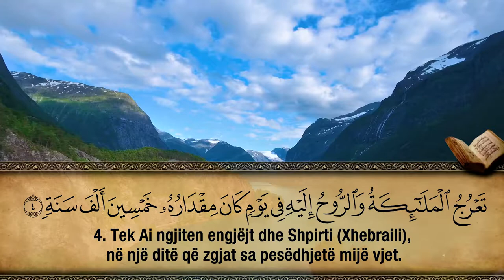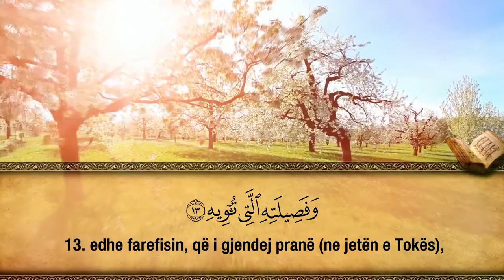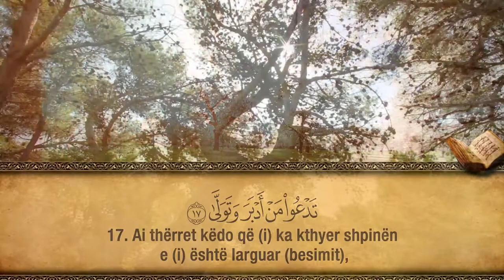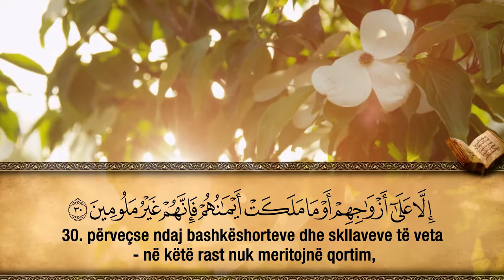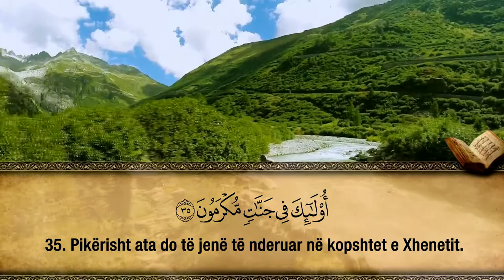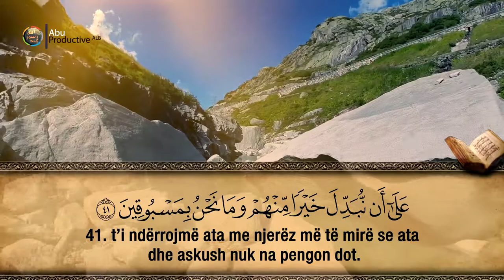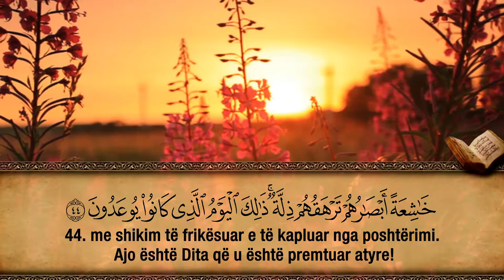70. Surja El-Me‘arixh - Hfz. Muzafer Ramadani